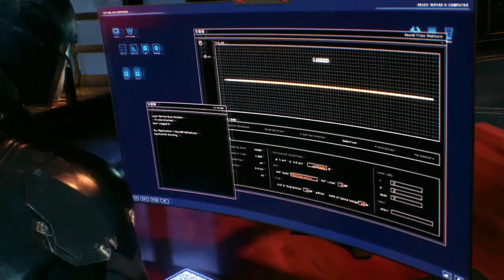En Busca de Barbara | Batman Arkham Knight #8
███▓▒░░. MAS INFORMACIÓN AQUÍ ٩(  ●̮̮̃•̃)۶░░▒▓███

Despumes de pasar la segunda prueba del acertijo, vamos ir en busca de Barbara, tendremos que recrear los hechos de su secuestro y ademas averiguaremos unas cosas muy  curiosas :3

►►►SEGUNDO CANAL ZONA JOYSTICK!!!

►►►GAMERTAG SOLO XBOX ONE
l GeekMikey X l